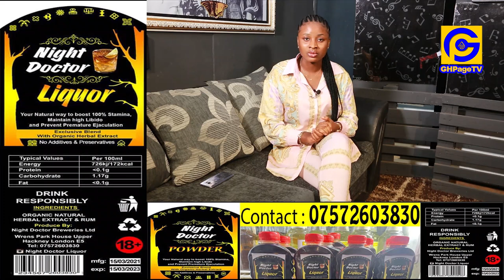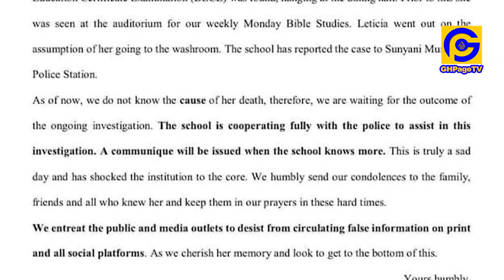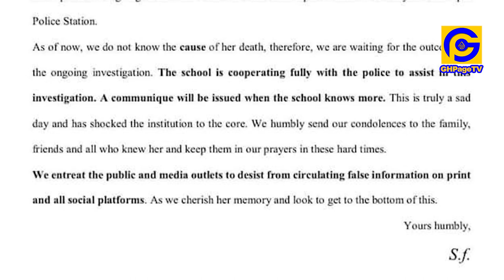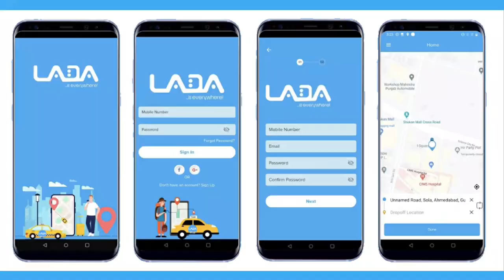They k!llɛd her - Friend & Mother of Leticia,14 year old JHS who allegedly committɛd sʊicidɛ speak